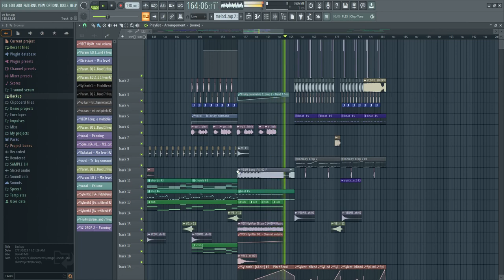Demo Vol.626 - Vỡ Tan Remix Vinahey 2024 | NSTH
☞ Ủng Hộ Tôi: TechComBank 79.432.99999
☞ Nguồn: Đang Cập Nhật
☞ Link Mp3 + Dowload :  Đang Cập Nhật
☞ Lời bài hát (lyrics):
Đấy vỡ tan là như thế đấy
Mới ước mơ thật nhiều mộng mơ thật nhiều
Đến khi thì vội vã vội vàng đổi thay
Còn nhanh hơn một mũi tên bay
Rồi lao thẳng đến thẳng đến thẳng đến tim tôi
Đấy đắng cay là như thế đấy
Mới đó vẫn là mình hạnh phúc của mình
Đến nay thành của người khác
Lặng nhìn cơn mưa cuốn trôi đi giọt lệ tôi chưa
Để ánh mắt ấy đốt cháy nỗi nhớ trong tôi
Nỗi đau là từng ngày tự lừa mình không sao
Từng ngày tự dặn mình sẽ qua rất mau
Tự vùi lấp nỗi cô đơn sâu
Tự khâu vá con tim vốn đang nhiều niềm đau
Giờ còn lại gì ngoài đôi môi
Nồng nàn dịu dàng người bên ai đấy thôi
Chẳng phải chẳng phải tôi
Âm vang nơi xa quãng đường dài còn nhiều phiền hoài phía trước
Râm ran trong tim vuốt nước mắt mạnh mẽ một mình ta bước
Bão tố sóng gió là gì khi ta mới chính là điều diệu kỳ
Những phũ phàng này cũng chỉ khiến ta thêm vững vàng
Không gian đêm nay hãy giữ lấy vì chỉ một mình ta thấy
Cảm xúc hôm nay mới chính là điều mình đang tìm đây
Hãy khóc hết nỗi lòng này
Xoá hết xoá hết những nỗi buồn này một lần vì ta
Vì nỗi đau là từng ngày tự lừa mình không sao
Ai đi mang theo niềm vui
Ai đi mang theo tiếng cười
Để lại những cay đắng u sầu
Để tôi khóc với những đêm thâu
Ai đi mang theo tình tôi
Mang luôn em đi mất rồi
Chẳng phải chẳng phải thế đâu
Cuộc đời vẫn thế
Vẫn cứ như một vòng xoay
Giữa đắng cay và
Và niềm vui oh
Lòng người thường vẫn thế
Vẫn cứ như một trò chơi
Trò chơi của
Của những đổi thay
Vỡ tan rồi